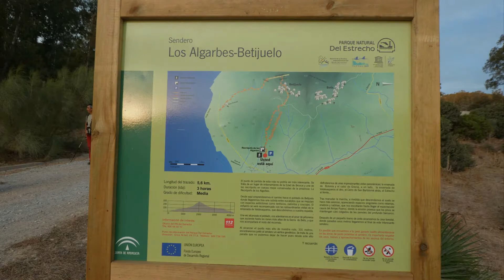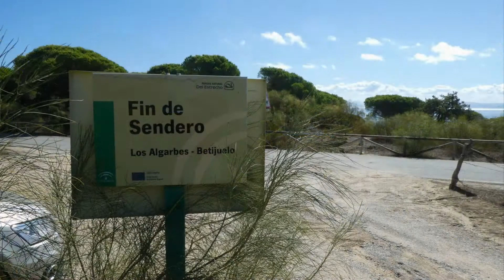LOS ALGARBES BETIJUELO BATERÍA PALOMA ALTA 10 2020